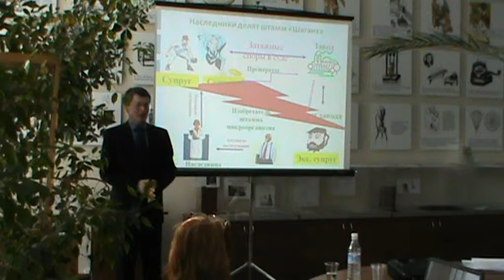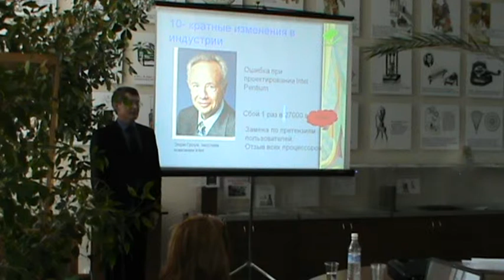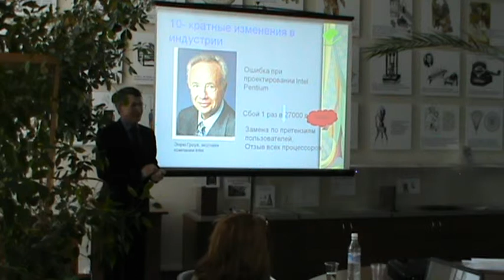Конфликт. Собственники делят штамм. "Черные лебеди".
Медиация в конфликтах интеллектуальной собственности и инноваций. Научно-практический семинар «Интеллектуальная собственность: влияние на экологическое и социально-экономическое развитие мегаполиса» ГПНТБ 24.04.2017 (С) Сибирский Центр конфликтологии 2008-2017